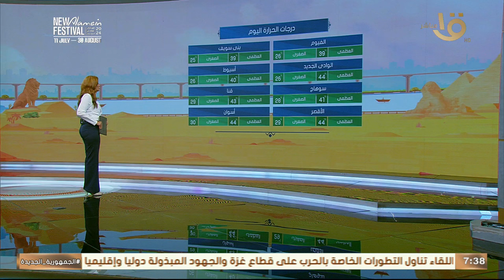تحذيرات للمصيفين.. عضو هيئة الأرصاد يكشف عن موعد موجة حارة جديدة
صباح الخير يا مصر | تحذيرات للمصيفين.. عضو هيئة الأرصاد يكشف عن موعد موجة حارة جديدة